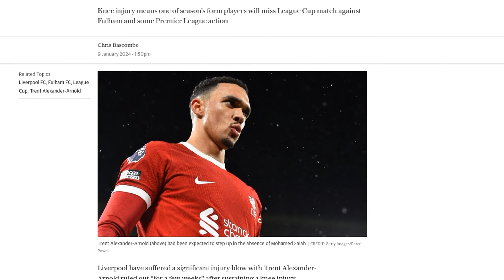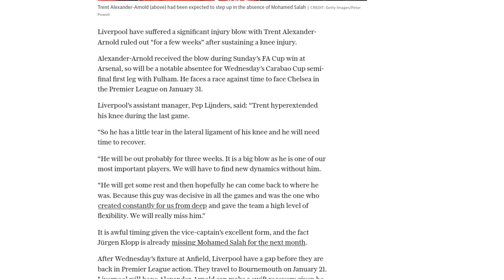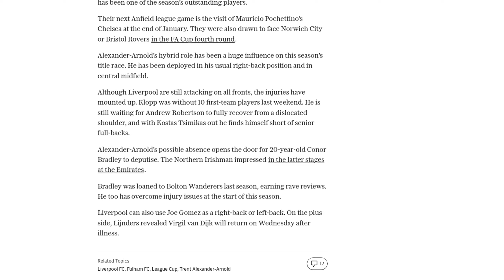Liverpool's Trent Alexander-Arnold out injured 'for a few weeks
Liverpool's Trent Alexander-Arnold will be sidelined for a few weeks due to a knee injury sustained during the FA Cup win against Arsenal. The right-back will miss the Carabao Cup semi-final first leg against Fulham and faces a race against time to be fit for the Premier League match against Chelsea on January 31. Alexander-Arnold's absence is a blow for Liverpool, who are already missing Mohamed Salah for the next month. The vice-captain's versatility and excellent form have been key to Liverpool's success this season. With injuries mounting up for Liverpool, 20-year-old Conor Bradley could deputize for Alexander-Arnold, while Joe Gomez could also be an option at right-back or left-back. On a positive note, Liverpool assistant manager Pep Lijnders confirmed that Virgil Van Dijk will return to the squad for the Carabao Cup match against Fulham after recovering from illness.